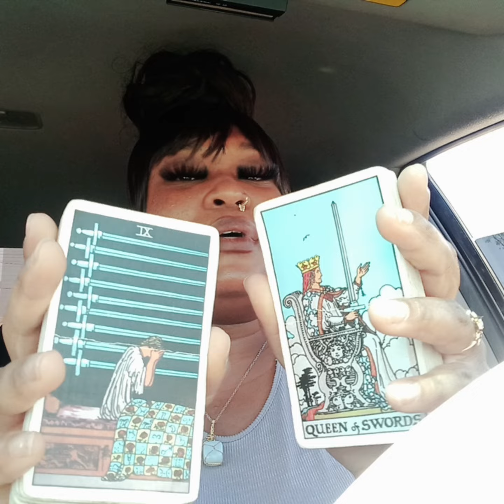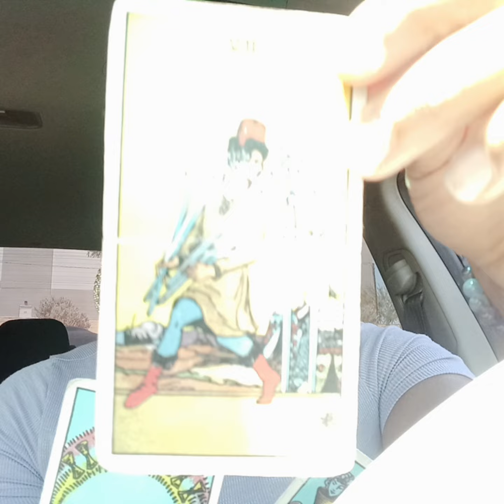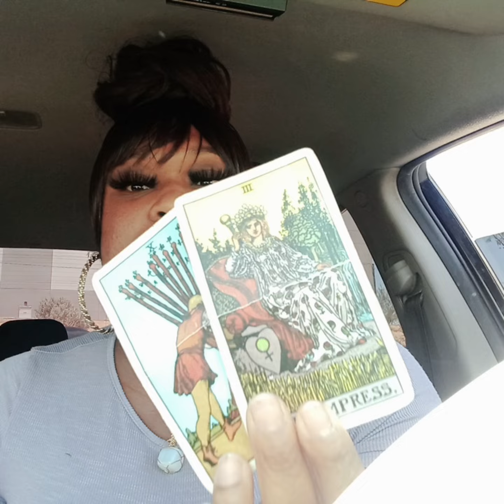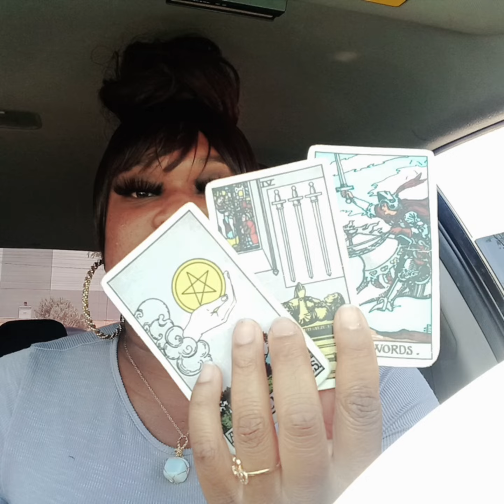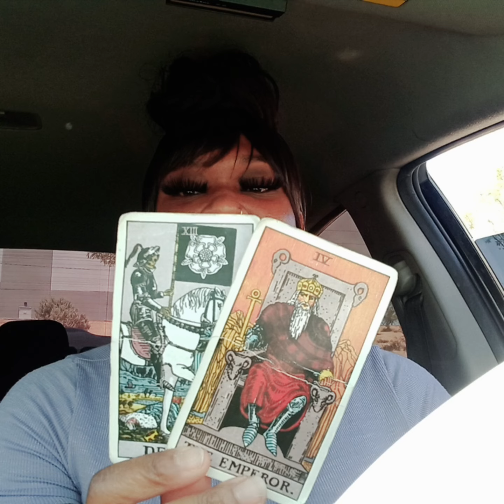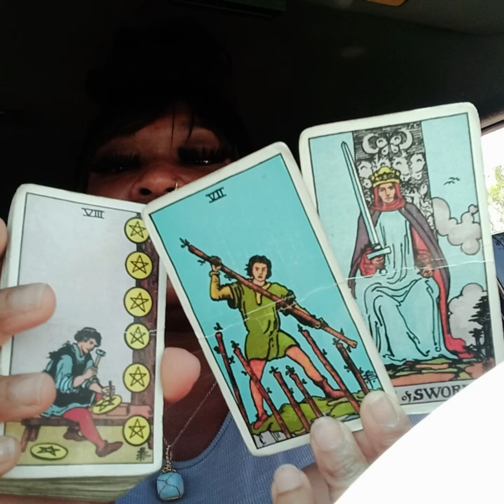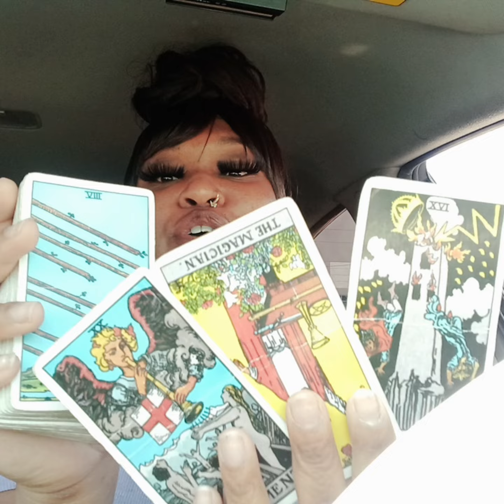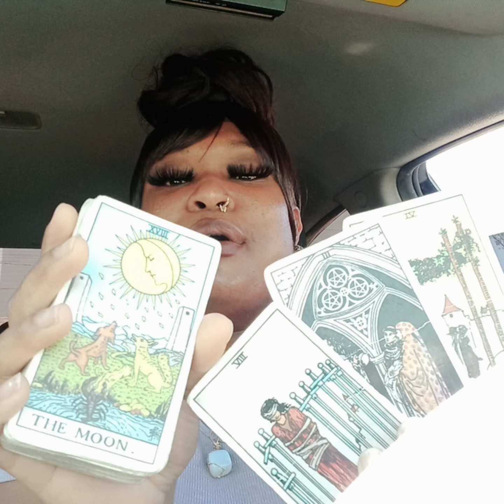CAPRICORN ♑️ - THE SNAKE 🐍 THAT WAS IN YOUR GRASS IS CURRENTLY LOSING THEIR MIND ‼️ BACKFIREDDDDD